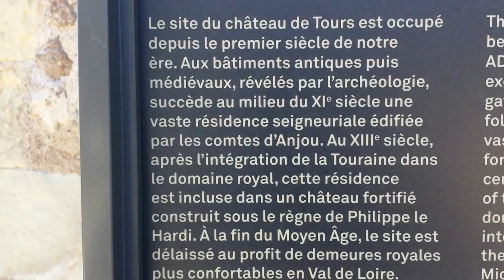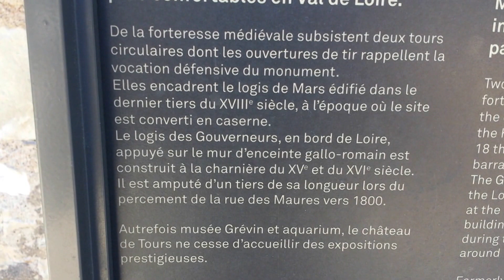château de Tours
Tours (prononcé [tuʁ] Prononciation du titre dans sa version originale Écouter) est une commune française du centre-ouest de la France, sur les rives de la Loire et du Cher, préfecture du département d'Indre-et-Loire, dans la région Centre-Val de Loire. La ville, comptant 134 803 habitants en 2013 (population municipale au sens strict, opposée au nombre d’habitants de la ville, à savoir 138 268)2, est au centre d'une unité urbaine de plus de 350 000 habitants (2013)3, elle-même noyau d'une aire urbaine de plus de 487 000 habitants4. Elle est ainsi, selon ces chiffres, la plus grande commune, la plus grande unité urbaine et la plus grande aire urbaine de la région Centre-Val-de-Loire, ainsi que la 18e aire urbaine de France5.

Tours est la capitale de la Touraine. Cette cité est historiquement le plus important site de Touraine. L'histoire de Tours se confond avec l'histoire de la région, allant dans ses influences économiques, politiques et sociales bien au-delà des limites de l'actuel département de l'Indre et Loire6.

Tours, qui a obtenu le label Villes et Pays d'art et d'histoire, est au cœur du site de la Loire, inscrit au patrimoine mondial de l'UNESCO au titre de paysage culturel. Cette ville est considérée comme l'une des cités historiques où se forgea l'unité française7.